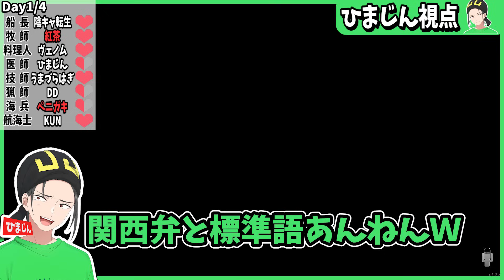普段使ってない方言・標準語で話す縛りドレハンがカオスすぎた - Dread Hunger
編集：研修中F